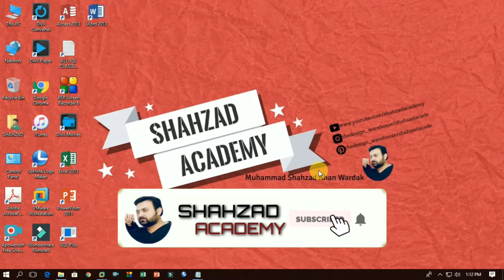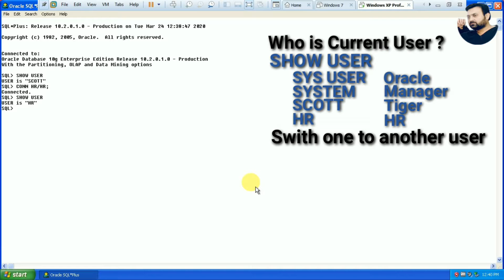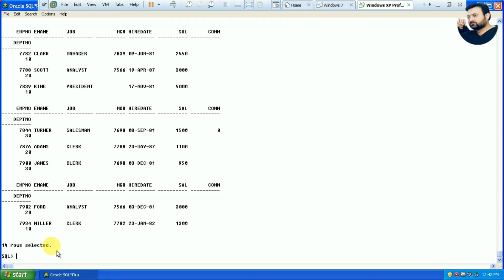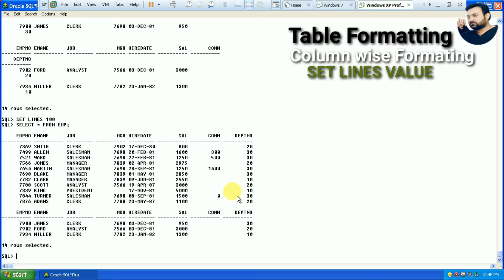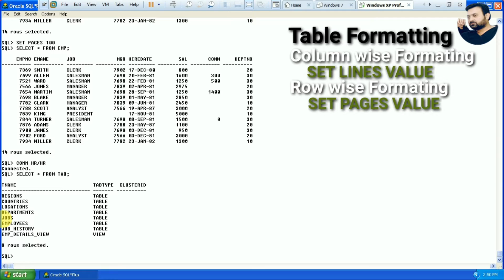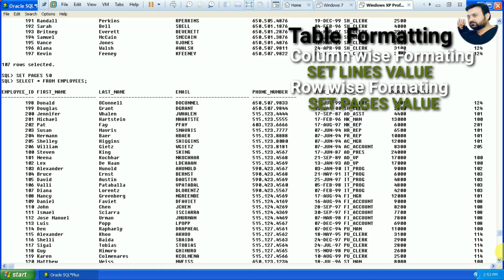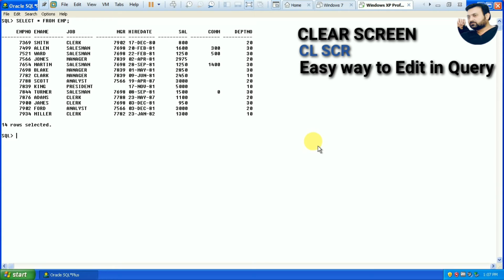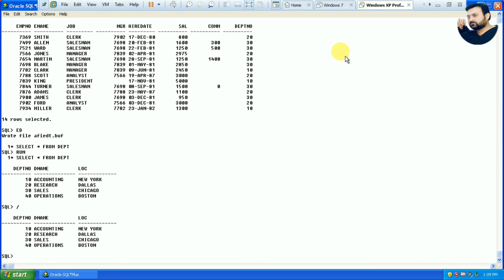How to connect user in SQL | SQL Tutorial for Beginners | Key features of SQL | Learning SQL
Hello Friends! I am starting proper SQL Tutorial series for those peoples who interested in SQL Programming,  This video is my first Lecture about SQL Programming hope you like this video and if you like this video then don't forget to SUBSCRIBE my Channel for more Lectures with Tips and Tricks.

I Use following Equipment's:
1) Samsung A30 Mobile for Video recording.
2) Camera Stand
3) Boya BY0M1 Microphone for voice recording

I Use following Apps:
1) Wondershare Filmora 9 Best Video Editing Software
2) Adobe Photoshop CS
3) Apowersoft Screen Recorder
4) Kine master software for video editing
5) Pixellab for thumbnail designer
6) Text Animation App (Text Animation with Green Screen)
7) BSR Screen Recorder